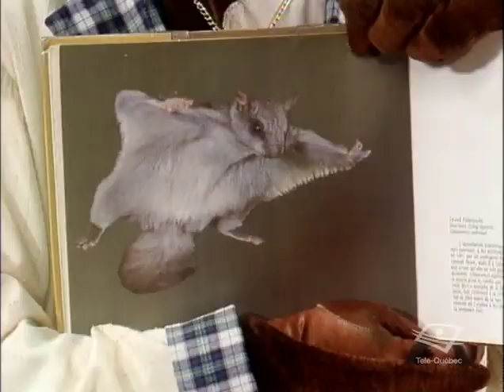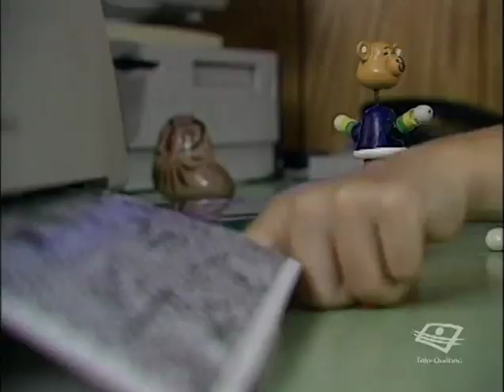Cornemuse (098) Grand-Papou et la machine à imprimer